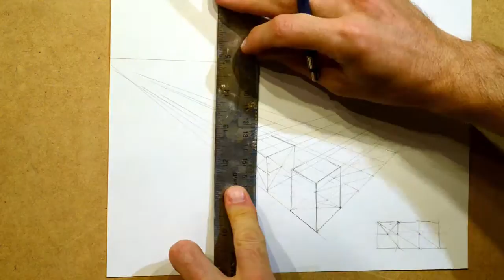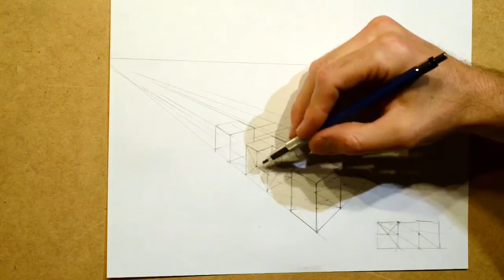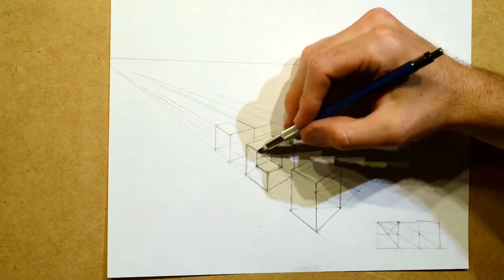2 Point Perspective Video 4 Box cut out of Box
Video 4 for two point perspective.  How to cut a box out of a box in a grid.